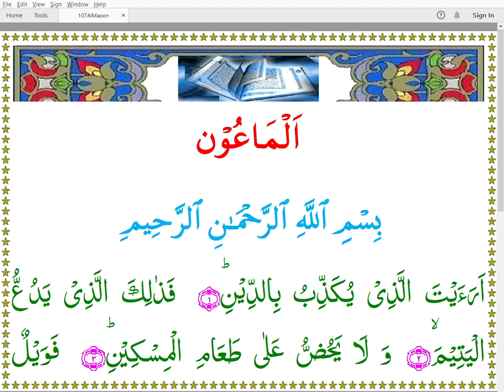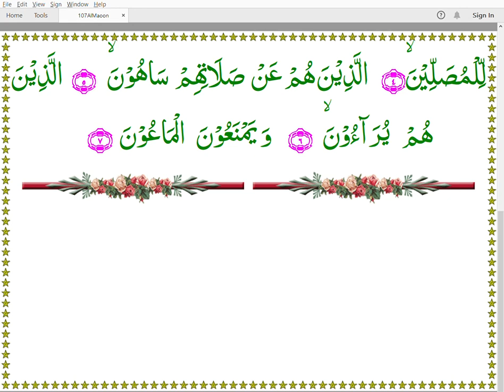Quran 107 AlMaoon Color Arabic Bangla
Colored Arabic Nastaleeq Text
Arabic Recitation Mohammad Abul Hossain
Bangla Translation Narration